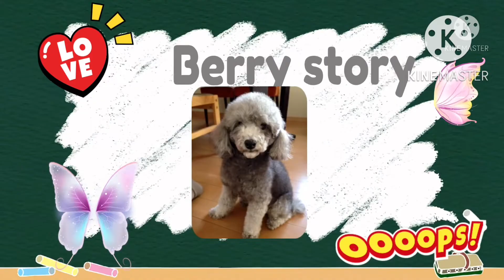Toypoodle dont like yellow dress Watch it